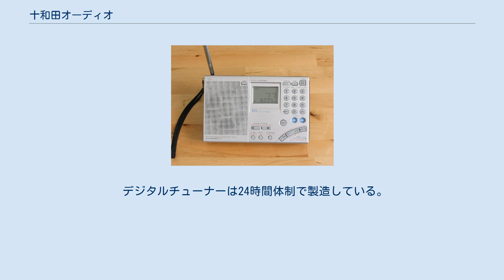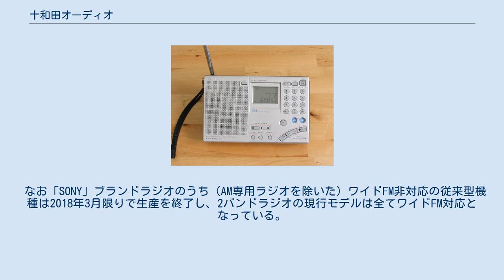十和田オーディオ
十和田オーディオ株式会社（とわだオーディオ、英:Towada Audio Corporation）は、秋田県小坂町に本社を置く、通信機器等の製造会社である。
 ラジオ、チューナー、カメラ、チャージャーを製造している。
 地元では、「オーディオ」の愛称で親しまれている。
 ソニーの中上級ラジオの設計製造を手掛けており、 同社製のソニーラジオの多くには、「TOWADA A」と記載されている。
 2006年（平成18年）にソニー坂戸事業所が閉鎖されて以降、同社の単品ラジオを国内生産している唯一の工場となっている。
 デジタルチューナーは24時間体制で製造している。
 2017年2月にアイワの商標を取得し、4月に子会社のアイワ株式会社（二代目法人）を設立しており、9月末からアイワブランドの製品を発売する予定。
 なお「SONY」ブランドラジオのうち（AM専用ラジオを除いた）ワイドFM非対応の従来型機種は2018年3月限りで生産を終了し、2バンドラジオの現行モデルは全てワイドFM対応となっている。
さらにワールドバンドレシーバー「ICF-SW7600GR」も2018年3月限りで生産を終了した（在庫限りとなった）ため、ソニーと十和田オーディオはワールドバンドレシーバー生産より撤退した。
 各項アルファベット順 ICF-SW7600GR 過去の機種 ICF-SW77 EMS | TOWADA GROUP - 十和田オーディオ公式